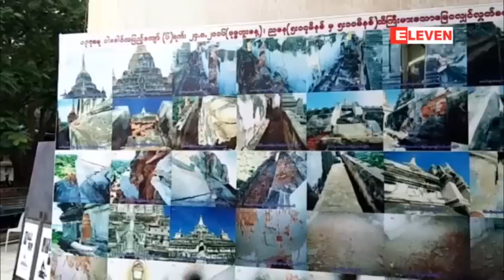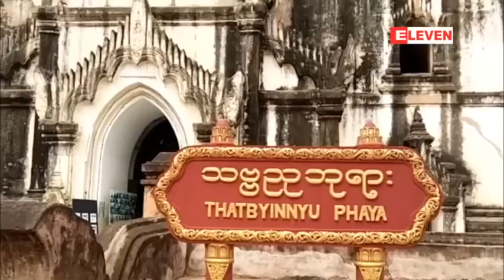ငလ်င္ဒဏ္သင့္ ခံခဲ႔ရသည့္ ပုဂံေဒသရွိသဗၺညဳ၊ ... ကန္႔သတ္မည္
ငလ်င္ဒဏ္သင့္ခံခဲ႔ရတဲ့ ပုဂံေဒသရွိသဗၺညဳ၊ နတ္ေလွာင္ေက်ာင္း၊ ပုထိုးသားမ်ားဂူဘုရားႏွင့္ သရပါတံခါးတို႕အနီးယာဥ္ဝင္ထြက္သြားလာမွဳေခတၱ ကန္႔သတ္ထားမယ္လုိ႕သိရပါတယ္။